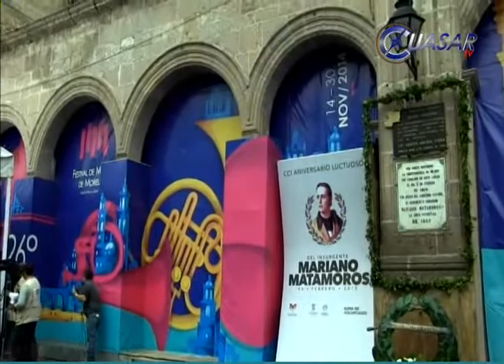El 21 de febrero concluyen obras del libramiento norte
Será a más tardar el 21 de febrero cuando sean entregadas las obras del libramiento norte de Morelia, señaló el alcalde de Morelia, Wilfrido Lázaro Medina, quien confío en que el presidente de la República, Enrique Peña Nieto, visitará la capital del estado…